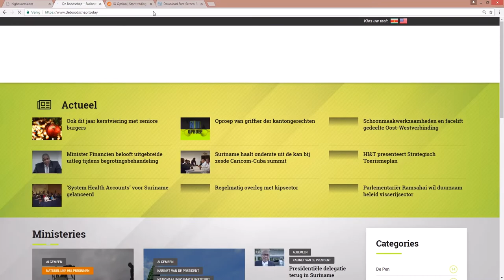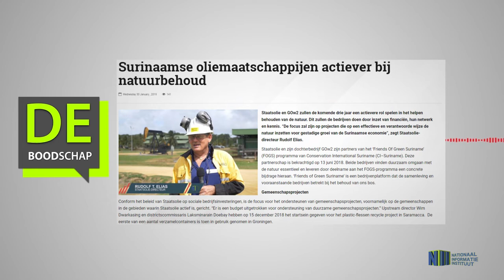Surinaamse oliemaatschappijen actiever bij natuurbehoud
Hier de link van het bericht "Surinaamse oliemaatschappijen actiever bij natuurbehoud"